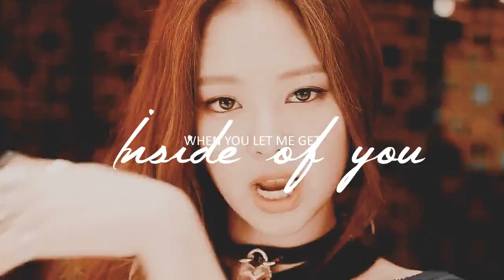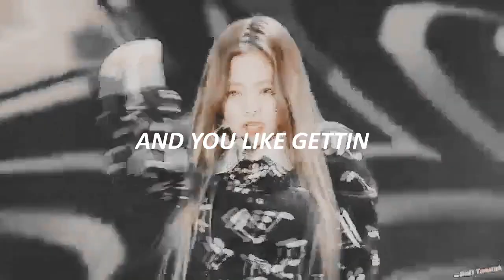Jackson Wang x Jennie Kim | Jenson AMV/FMV | bananaZ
■ Song: Ray-J Rick Ross  - sex is Bananaz